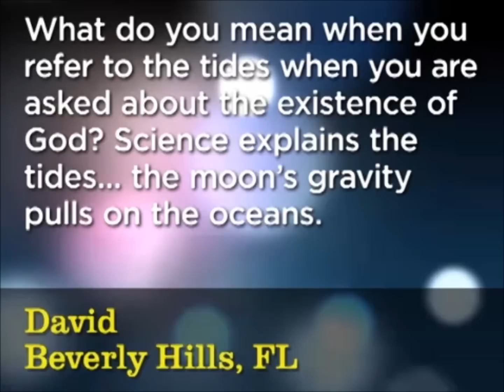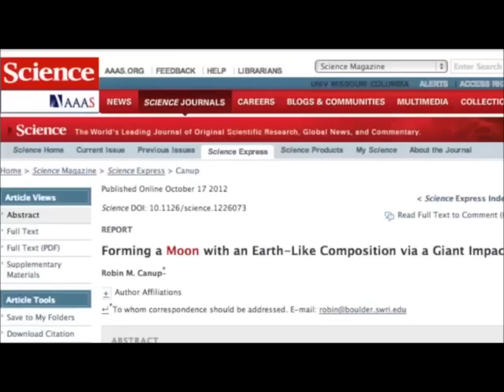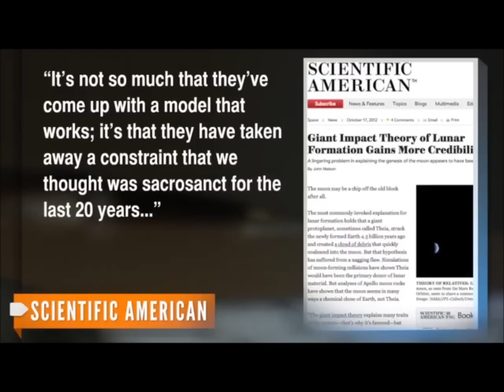Tide Goes In Tide Goes Out Explained By Science; Bill O'Reilly is an idiot!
Bill O'Reilly offers his best argument for the existence of God, but ends up proving that he is either too stupid or ignorant of basic Science, or that he expects you to be. Or both.